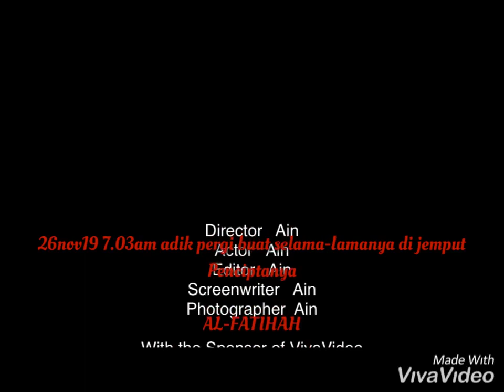Pejuang sikecil azriel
Inalillahiwainailahirojiun..

Begitu cepat kanser merampas dia dari kehidupan.  Meleraikan segala ikatan kasih sayang.  Menoktahkan perjuangan.  Meninggalkan hanya kenangan

Azriel Azahar bin Azzaharee, 6 tahun, penghidap kanser darah Leukemia (ALL) menghembuskan nafasnya yg terakhir di Hospital Sultanah Nur Zahirah, Kuala Terengganu, pagi ini sekitar jam 7.00 pagi.

Dia pergi, tidak sampai 24 jam setelah dipindahkan dari Hospital Kemaman.  Di HSNZ,  ada pakar onkologist yg boleh meng'assess' keadaannya, dan membuat rancangan rawatan untuknya.

Semalam, sebaik sahaja tiba di HSNZ, pemeriksaan dan ujian yg dilakukan terhadapnya mendapati sel kanser sudah merebak dengan begitu agresif.  Memaksa prognosis yg jujur disampaikan kepada keluarganya.

Hayatnya cuma diangkakan setakat seminggu sahaja.

Secara peribadi, saya tidak pernah mendengar jangkaan hayat yg sebegini cepat diberikan.  Biasanya dalam bulan atau tahun.  Saya berasa cukup tidak sedap hati.  Ijjat putera saya dulu diberikan tempoh dua bulan.  Dan dia meninggal tidak sampaipun dua bulan dari tarikh kami diberikan prognosis itu.

Lalu, jika seminggu?  Bererti Azriel mungkin hanya punya beberapa hari sahaja, detik hati saya.

Tidak saya duga, hanya sehari sahaja yg dia ada.

Terngiang-ngiang suaranya sewaktu saya menziarahinya di Hospital.Kemaman semalam.  Berulang-ulang dia bertanyakan ibu tirinya, Puan Zie, mana abang, mana abang.  Waktu itu, sakitnya datang sekejap sekejap.  Ketika sakit, dia mengaduh menangis.  Tetapi suara bertanyakan abang yg saya dengar, cukup lantang dan jelas.  Persis suara seorang adik yg mencari abang untuk diajak bermain.  Samada dia sudah merasakan garis perpisahan akhir sudah hampir, atau kerana kerinduannya terhadap saudara sedarah sedaging yang menjadi rakan sepermainan dari kecil, kita hanya mampu merasakan sentuhan pilu itu di sudut hati.

Alhamdulillah, semalam, abangnya yg berusia 7 tahun itu, sempat tiba dari Melaka bersama ibu kandungnya.  Sempat mereka maknakan sebuah pertemuan abang-adik, selepas perpisahan selama hampir setahun.

Pertemuan terakhir, sebelum dia memohon diri untuk berpisah lagi.  Kali ini hakiki dan abadi.

Azriel didiagnos pada November tahun lepas.  Sebaik memulakan rawatan intensifnya, abangnya terpaksa dihantar tinggal dengan ibu kandung di Melaka kerana kesukaran menjaga apabila rawatan di hospital untuk Azriel kerap dan padat.

Kedua beradik berpisah sementara.  Mengikut perancangan, abangnya akan diambil semula apabila Azriel selesai semua jadual kimoterapinya.

Kadang-kadang ada perancangan yg tidak mampu dilaksanakan kerana ada rencana lain yang telah ditetapkan oleh Yang Maha Memiliki.

Takziah untuk seluruh keluarga Azriel.  Hanya doa mampu dikirimkan, agar semuanya dapat menempuh saat2 duka ini dengan tabah dan redha.

Gambar Azriel saya kekalkan dalam warna-warni.  Tidak perlu dipudar atau dihitam-putihkan.  Biarlah dia terus hidup dalam kenangan, dalam ingatan, dalam denyut kasih yang selamanya hangat.  Dalam warna-warni perjuangannya untuk kehidupan.

Al Fatihah, pejuang kecil.